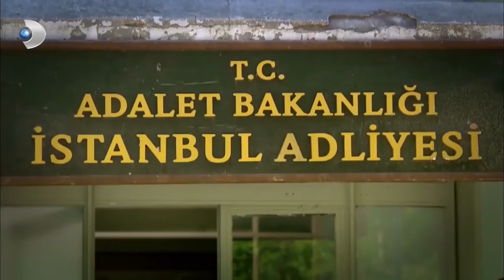سوف يقترح ميتي على نهال - مثل هذا الوقت يمر 184